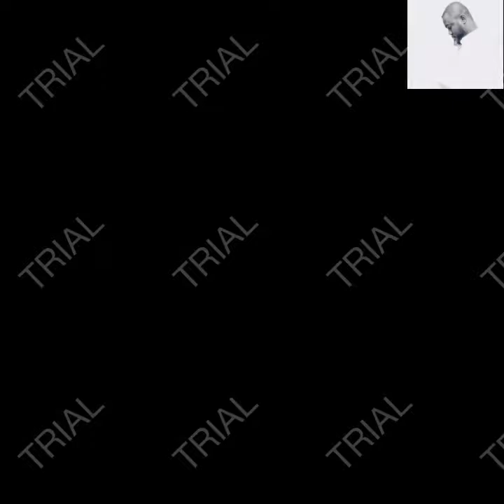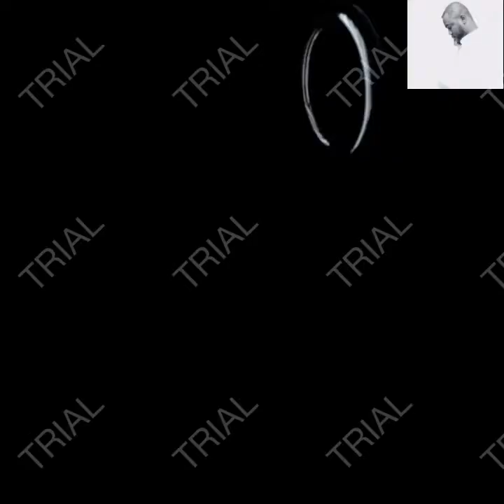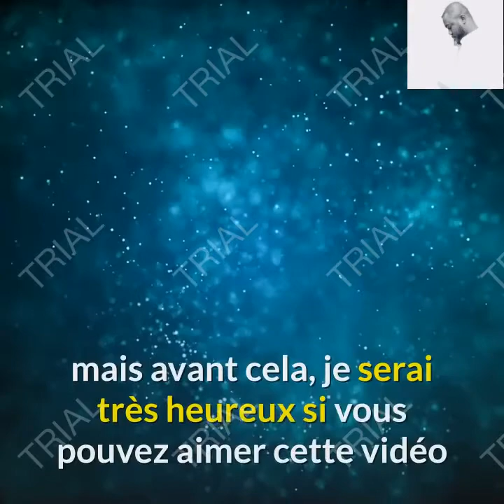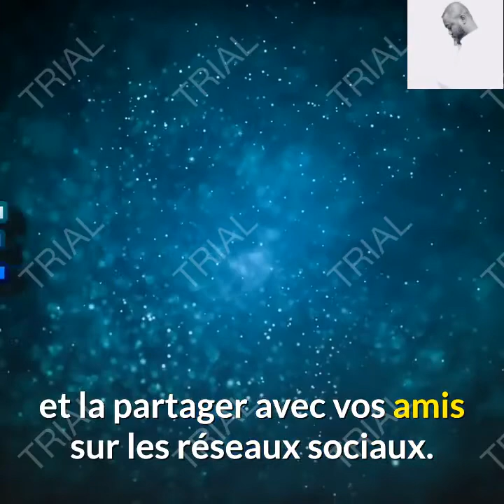Koman pouw reaji lè pitit ou wèw kap fè lanmou ak madanm oubyen mariw ou nan chanm lan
Nan video sa nou pataje avek ou kijan pouw reaji lè pitit ou sote sou ou kap fe lanmou ak madanm oubyen mariw e koman pouw pale ak timoun lan selon laj timoun lan genyen. A chak kategori laj gen yon fason byen detèmine pouw pale avel.